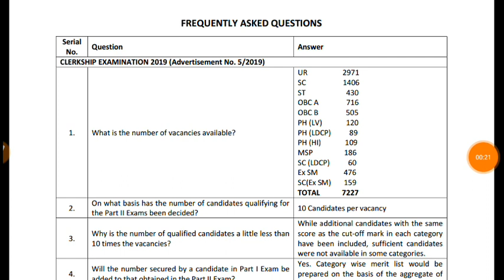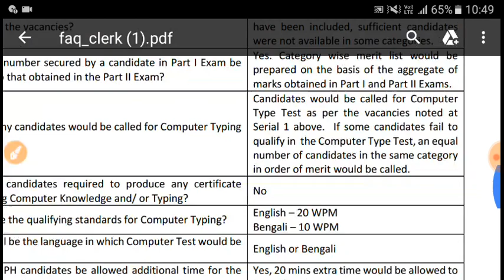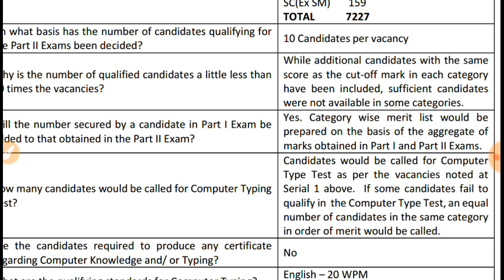Public service commission big update clerkship exam 2020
Exam center and typing test details and helps 2020